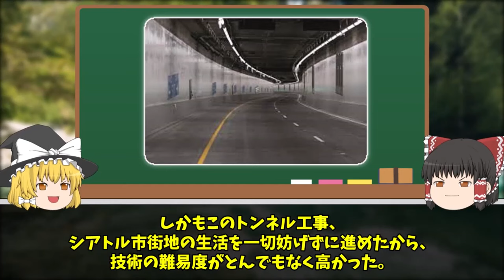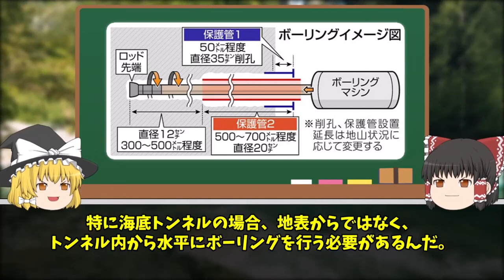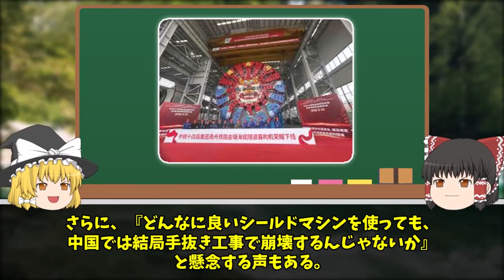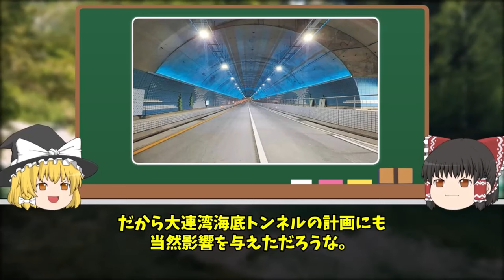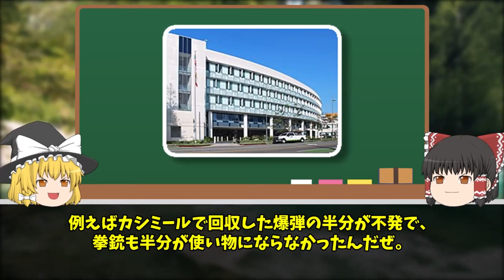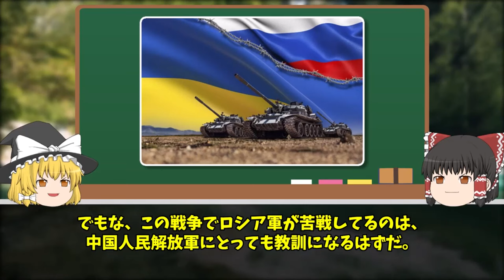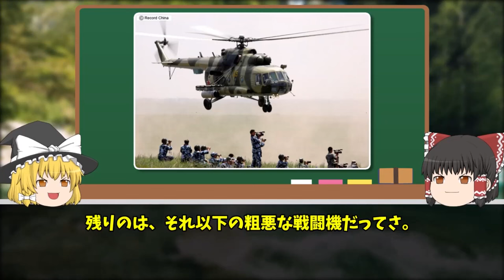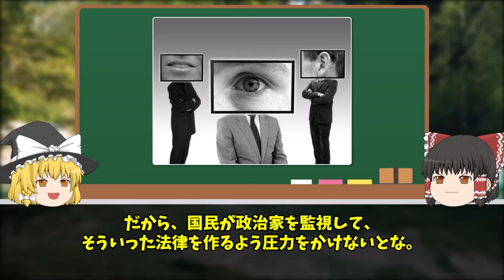「日本に出来て中国に出来ないわけない！」 日本技術をパクった結果、世界中が大爆笑ｗ【ゆっくり解説】